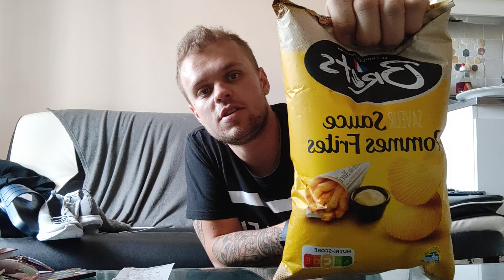retour de course # 18 je part en vacances ? course pour les vacances ? (someman 100)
salut tout le monde nouvelle vidéo si vous aimez n'hésitez pas à liker et a vous abonné et partager et commenter merci !!!